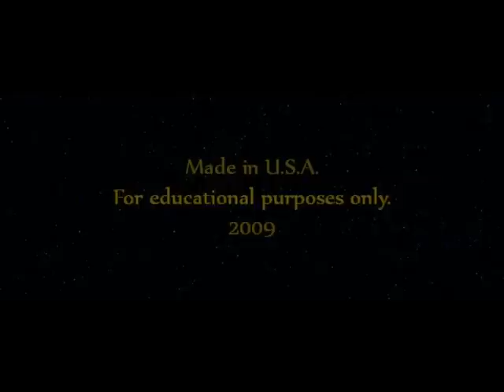Stewart Granger and Jean Kent in CARAVAN (1946) Assassins Tango, Tango in D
Classic Gainsborough film set to the music of the "Assassins Tango" by John Powell and "Tango in D" by Isaac Albeniz.